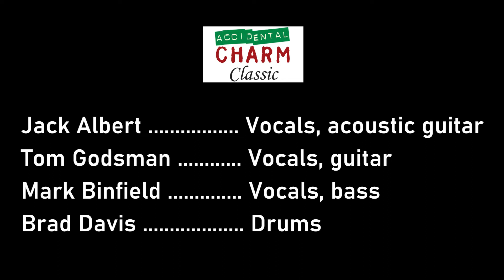Michelle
Accidental Charm covers the 1965 Beatles classic Michelle on October 15, 2001.